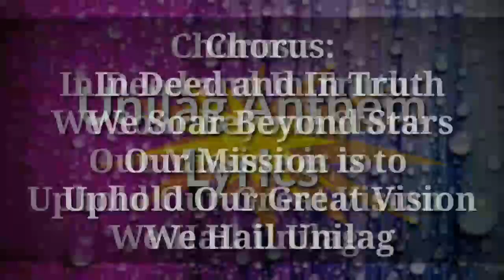UNILAG Anthem - OLD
Freely Learn the old school anthem of UNILAG, (University of Lagos). After exhausting this, you can learn the anthems of numerous universities in Nigeria, Not only the MELODY, you need the LYRICS!

The Full lyrics of University of Lagos (UNILAG) below :

Verse 1:
University of Lagos, the Shining Sun
A Fountain of Excellence
Citadel of Learning and Enlightenment
Home of Sound Minds

Chorus:
In Deed and In Truth
We Soar Beyond Stars
Our Mission is to Uphold Our Great Vision
We Hail Unilag

Verse 2:
University of First Choice, The Nation’s Pride
Rich in Knowledge and Character
Producing Nigeria’s .Great Ambassadors
We Hail Unilag

Are you an aspirant of UNILAG? You'd need UNILAG E-Portal. The UNILAG Official Website is . However, for others like UNILAG latest news i.e breaking news, admission requirements, aggregate cut off marks for all courses, hostel fees, school fees, post utme past questions, exam date, registration, results in UNILAG, stay SUBSCRIBED to be notified.

© ABC go! Study